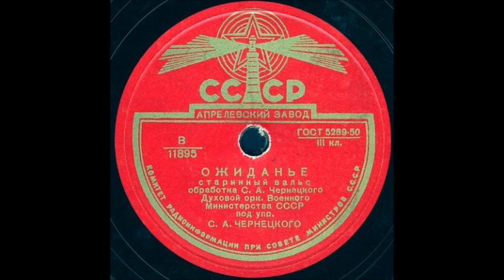ОЖИДАНЬЕ старинный вальс Духовой орк. Военного Министерства СССР под упр. С.А. ЧЕРНЕЦКОГО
ОЖИДАНЬЕ старинный вальс, обработка С.А. Чернецкого, Духовой орк. Военного Министерства СССР под упр. С.А. ЧЕРНЕЦКОГО